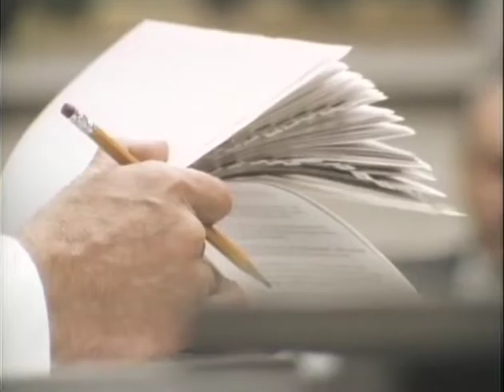MP901 outs39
39 of 47 outs reels from MP 901, "President Lyndon B. Johnson in October 1968," by the White House Naval Photographic Unit. The "Navy Films" consist of monthly reports on the activities of President and Mrs. Johnson from 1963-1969.

Shot list:
WH West Living Room: LBJ, Gen. Abrams, Clifford, Wheeler, Rostow discuss the bombing halt; LBJ reads, talks on the phone
WH: Figures move along the walkway leading to the office at night
WH at dawn
WH: LBJ, Rostow in deep discussion; LBJ signs some papers
WH Cabinet Room: Pan from the window (dawn) to the table with LBJ at work
Clock shows 5:30
WH: Clifford, Wheeler arrive at dawn; official cars parked outside
WH: LBJ working; pan from window to table; everyone eats breakfast
Washington, DC: Dawn over the WH, Washington
WH Cabinet Room: Breakfast is served